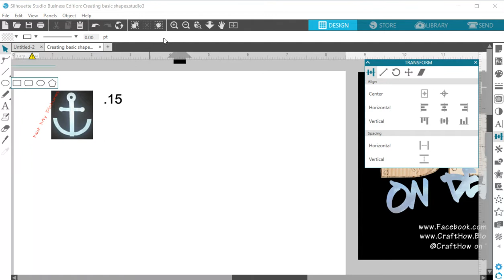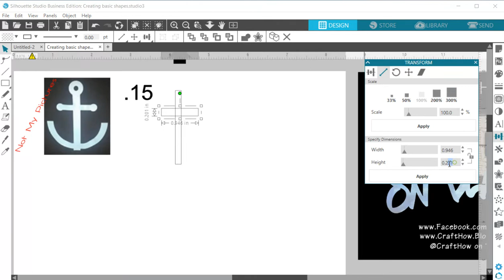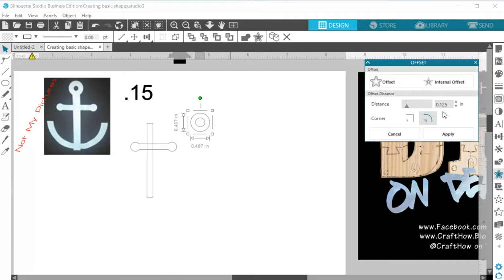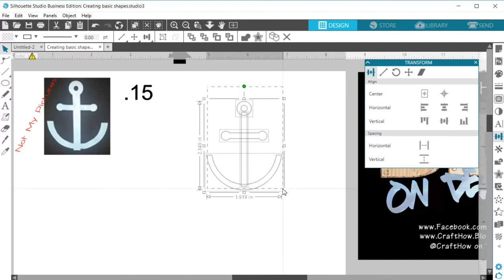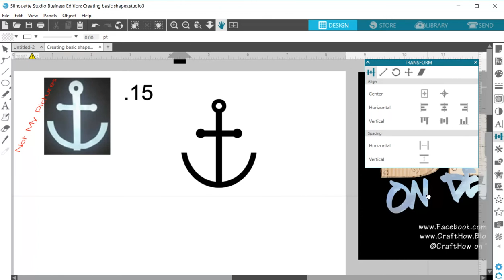DIY On Demand: Creating Basic shapes - 2 - Anchor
In this video, we'll learn the basic techniques to create our own shapes from scratch.

This video shows you how to break an object into rectangles and circles to build it from nothing and then edit the shape you create to make it exactly the way that you want it.